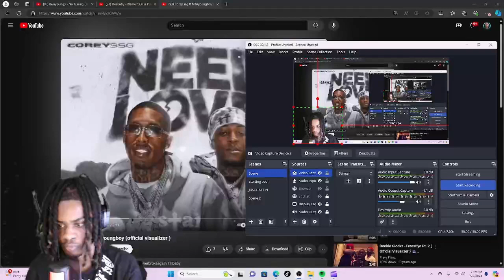I FELT THIS! Corey SSG Ft NBA Youngboy - Need Love (REACTION)